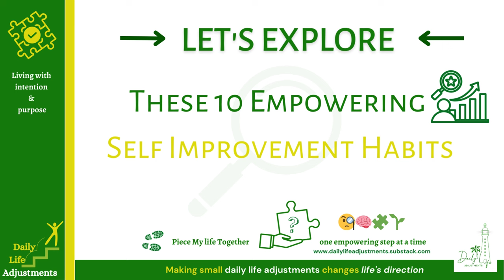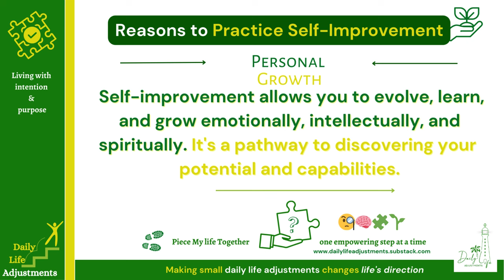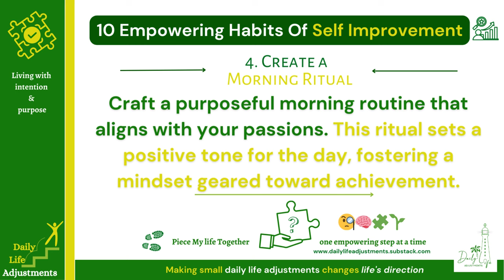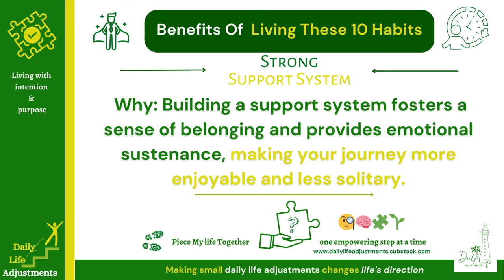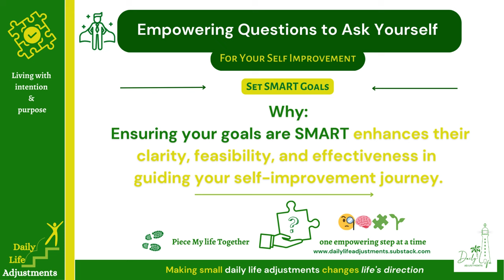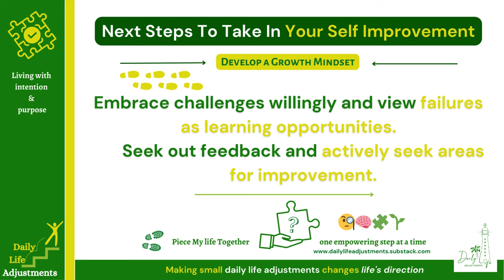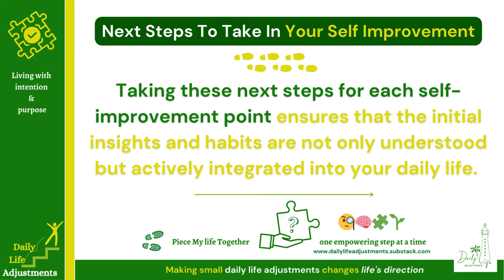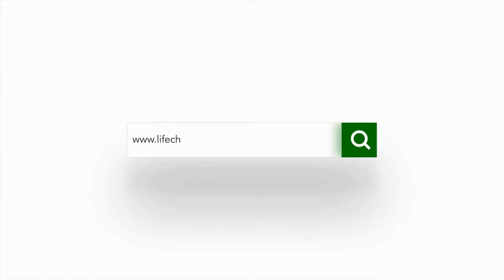10 Self Improvement Habits To Improve Your life (Life Changing)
10 Self Improvement Habits To Improve Your life. Use these 10 empowering habits which will change your life, and your goal setting 2024 and in your future planning.

Learn how to change your life using these 10 self improvement habits, this will change the narrative of your life from transforming from mediocrity to extraordinary, this journey requires a commitment to intentional growth and meaningful change and having the right knowledge, tools and questions can help you in this quest.

Your habits determine your future, so embark on a transformative self-improvement journey by embracing these ten key habits.

Together, these life changing habits form the building blocks for a life marked by purpose, meaning, resilience, and continuous evolution.

Homeschooling: Where learning meets life

Daily Life Adjustments Intention & Purpose
Discover your Life Purpose by Knowing Thyself. Discover your core soul self, and use this as the foundation for your personal growth journey.

How To Effectively Plan Your Week - To Get More Things Done With These Productivity Tips And Accomplish Your Goals.
Learn how To effectively plan your week to achieve your goals with clarity, intention and purpose using these weekly planning tips.

How to Create an Iconic Motto to guide your purpose and direction in life.
Starting point: Create an Empowering Motto to guide your life purpose and direction. The video explores how to Create an Iconic Motto to guide your purpose and direction in life ❤️👀🌱🚀

Podcast: 1/2 Art of Knowing Thyself
🧐🧠🧩🌱It focuses on personal development, self-discovery, and self-improvement. The video highlights the benefits of knowing oneself, including improved emotional intelligence, effective leadership, and alignment with values and beliefs.

Podcast: 2/2 Art of Knowing Thyself - Unlock Your True Potential
🧐🧠🧩🌱It focuses on personal development, self-discovery, and self-improvement. Podcast Part 2 Art of Knowing Thyself: Know Thyself to Live a Life of Meaning & Purpose.

                  Living with intention & purpose
                               Making small daily life adjustments changes life’s direction ...

- Discover the secrets to living a purposeful & fulfilling life, and unlock your true potential today!

👉 ❤️ MIND-FUEL 🧐🧠🧩🌱🚀